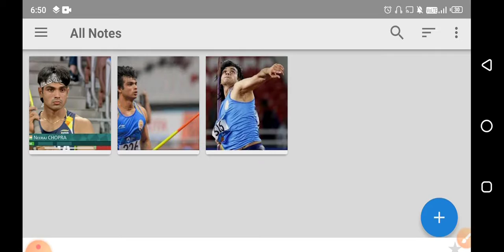कौन दिलवाया अभी-अभी भारत को गोल्ड मेडल का तोहफा। India first gold medal Tokyo Olympic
IndiafirstgoldmedalTokyoOlympicneeraj chopra#